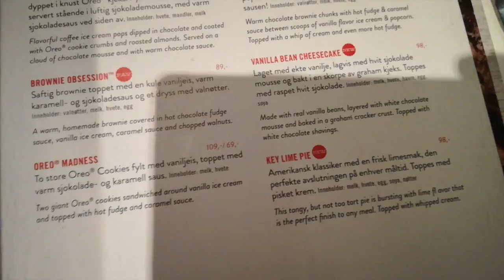GOODBYE OSLO / XDawnie's Vlogmas #14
Last (proper) day at Oslo, as we're leaving tomorrow!
It was a lovely day! :)